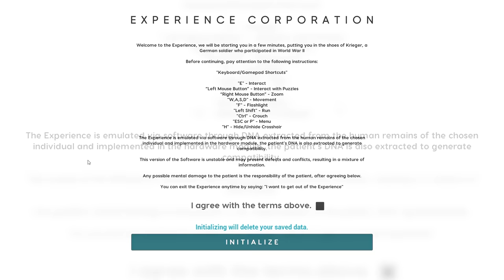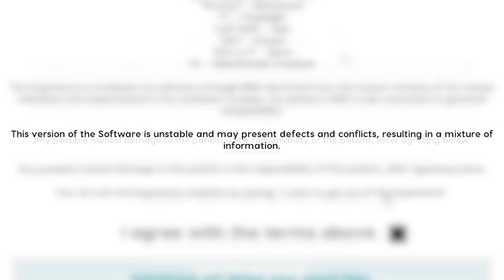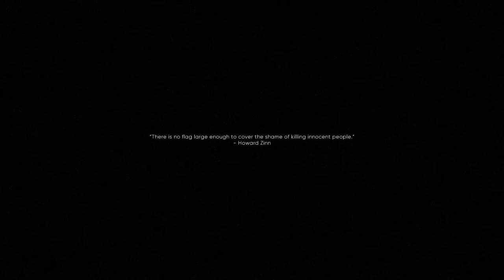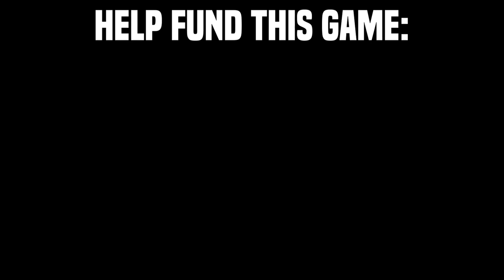This Game Literally Puts the "P.T." in "PTSD"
WARNING: This video is pretty crazy.
Welcome to EXP: War Trauma! EXP: War Trauma is a war-based horror game where you experience a man who served the dark side and the everlasting trauma he endures. Let's play EXP: War Trauma!

About EXP: War Trauma:
A Psychological Horror Experience about Traumas of a SoIdier from WVV2.

With extremely immersive first-person gameplay, EXP is a short experience, but extremely detailed and terrifying, an intense psychological horror.